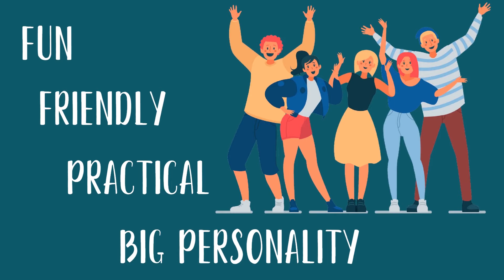The Entertainer Personality Type ESFP extrovert sensing feeling perceiving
Personality Type ESFP extrovert sensing feeling perceiving also known as The Entertainer. entertainers are fun friendly practical big personalities people the value teamer social relationships and material things.